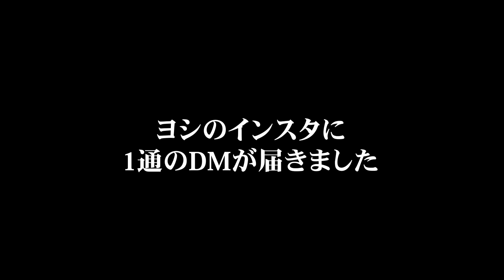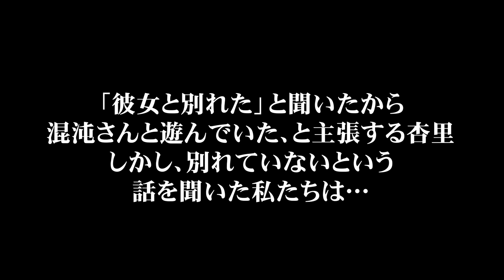混沌さんと杏里が二股していたとの噂が浮上しています。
喧嘩は日常茶飯事！
仲良し姉弟の波瀾万丈な日常とそれに着いてきたマネージャーのあーちゃんが繰り広げる毎日を赤裸々に公開しています！！
ヤンキー姉 杏里とアホの弟 よし そして(自称)セクシーマネージャーの あーちゃん として活動していくのでたくさん応援してください！

-SNS-